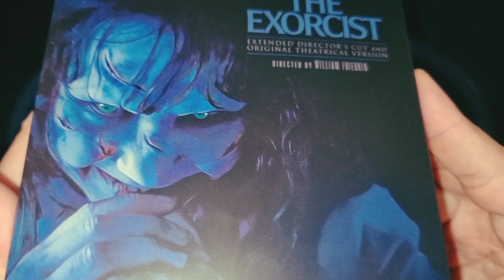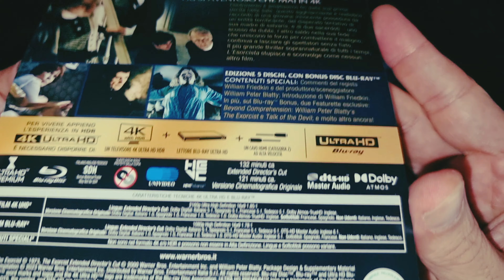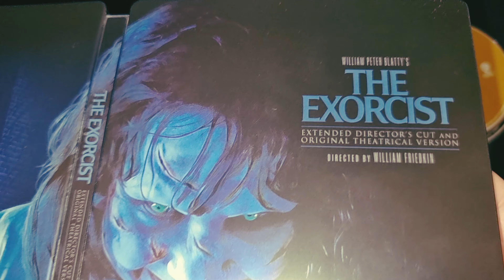THE EXORCIST - Steelbook 4K Ultra HD + Blu-Ray - Unboxing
THE EXORCIST
Extended Director's Cut and
Original Theatrical Version
Steelbook 4K Ultra HD + Blu-Ray
Unboxing